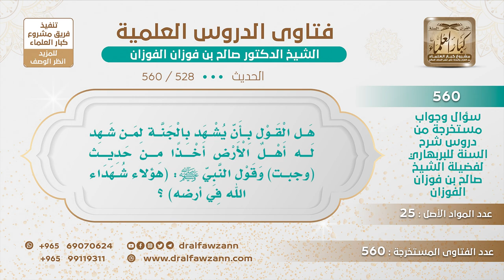[528 -560] هل من شهد له أهل الأرض بالجنة وجبت له كما في الحديث؟ - الشيخ صالح الفوزان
-"السؤال: هل القول بأن يشهد بالجنة لمن شهد له أهل الأرض أخذا من حديث (وجبت) وقول النبي ﷺ: (هؤلاء شهداء الله في أرضه) هل هذا...؟
الجواب: إذا أحصيت أهل الأرض وعرفت أنهم كلهم شهدوا فلا شك أن شهادتهم حق، لكن أنت أحصيتهم وعرفت هذا؟
للاشتراك في قناة الشيخ صالح الفوزان
سؤال وجواب من شرح السنة للبربهاري ( 560 ) مقطع

للاستفسار والإقتراحات والدعم
رئيس الفريق
لمشروع كبار العلماء